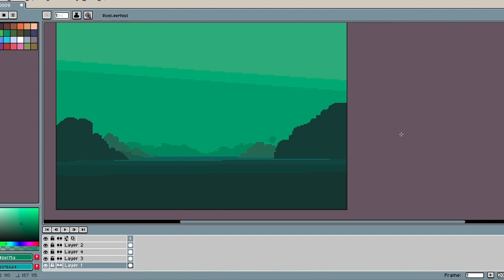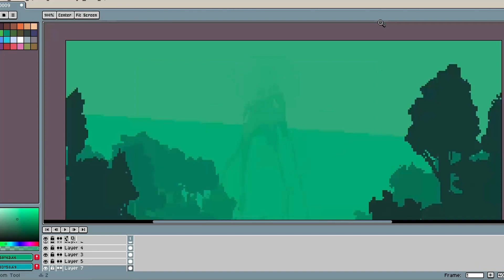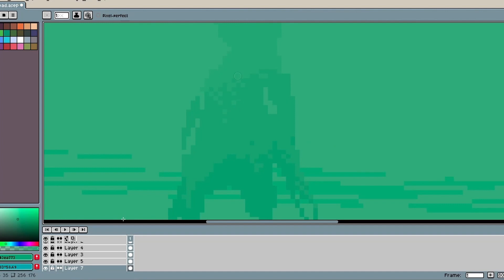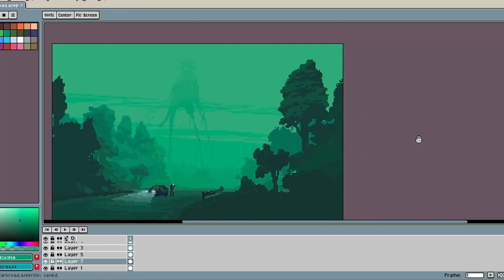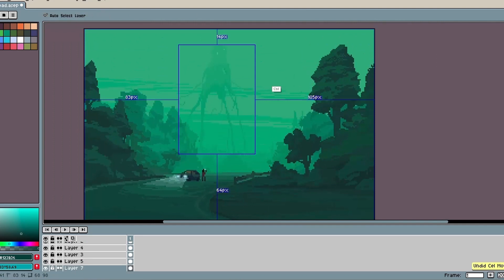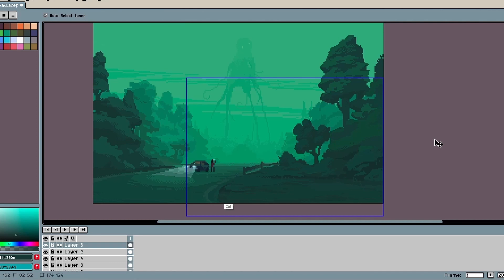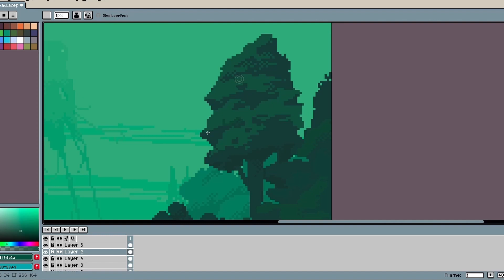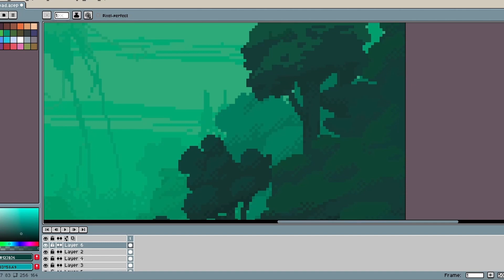Dark Road | Aseprite Pixelart Speed Paint [018]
My process in painting a pixelart.
The realtime process is 2 hours.
The size is 256x164 px.